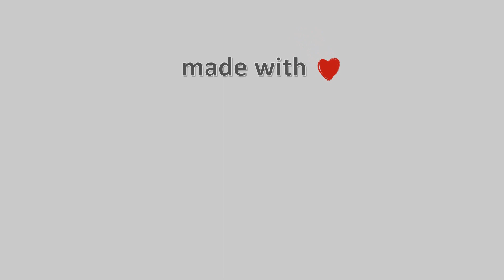04-Οκτωβρίου-2022, Δασκαλειό Κερατέας Timelapse, Timelapses.gr 🇬🇷